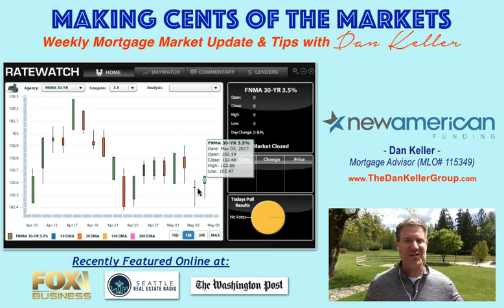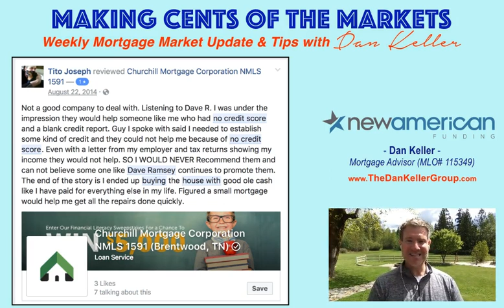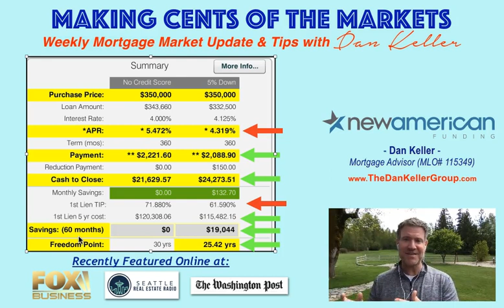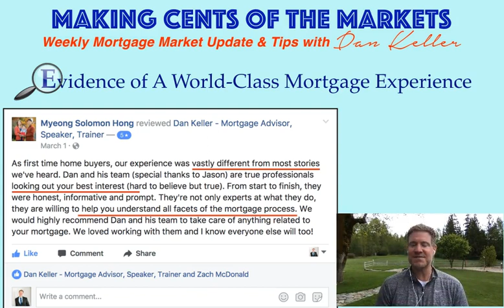Mill Creek Mortgage Broker - Mortgage Market Update April 7, 2017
Welcome to this week's Making Cents of the Market report with Dan Keller! (Hi, I am Dan Keller)

This week I am share how to buy a home with no credit score and the total cost of not having a credit score when buying a home...  Incredible stats!

I am a Seattle area mortgage advisor and co-host of Seattle Real Estate Radio on Business Radio KKOL 1300am.

Thank you for listening to my May 7th, 2017 Making Cents of the Market Episode.

I am a Seattle Mortgage Advisor at New American Funding. My MLO# is 115349.

DAN KELLER
Mortgage Advisor (mlo# 115349)

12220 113th Ave NE Ste 120